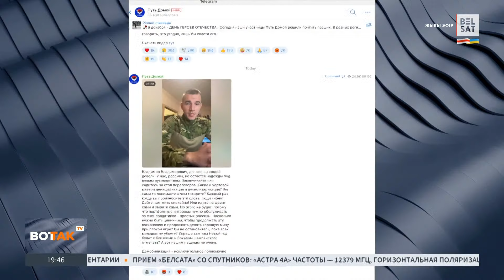⚡😱У Путина впервые потребовали закончить войну. Шокирующее заявление жен мобилизованных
Матери и жены мобилизованных из России впервые призывают Путина закончить войну.